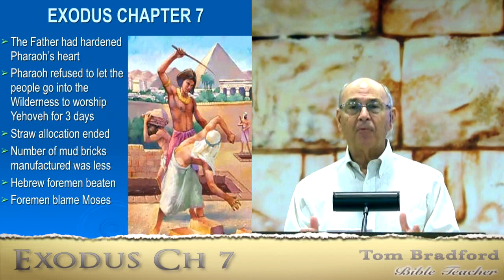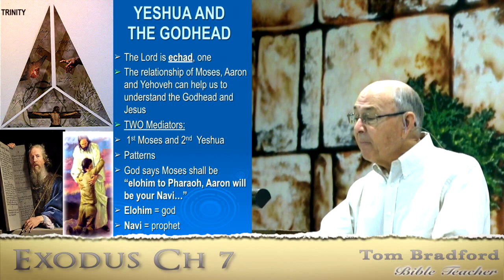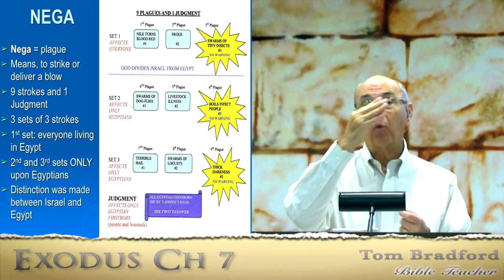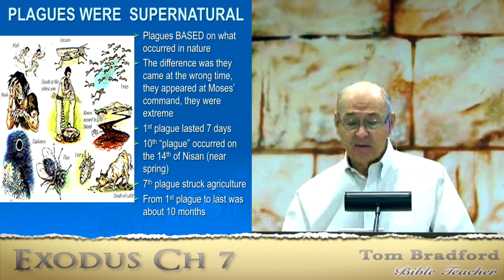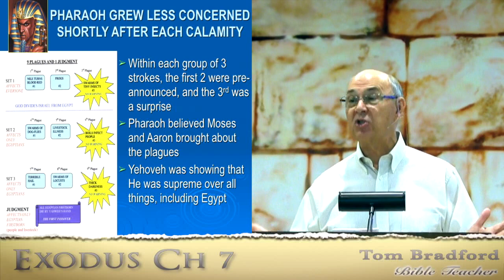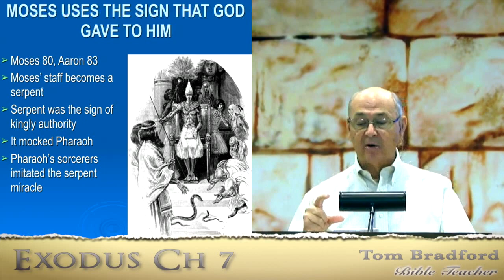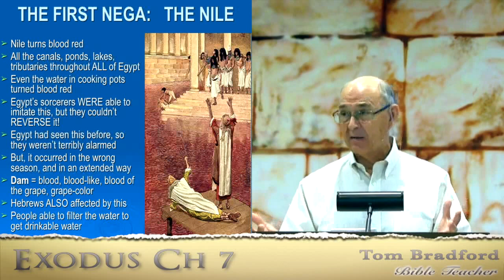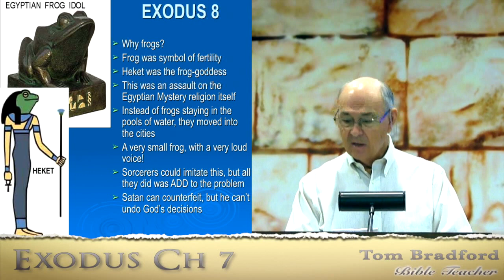Lesson 7 - Exodus 7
Pharaoh demonstrates how being a believer in YHWH’s existence doesn’t always mean that you are righteous.